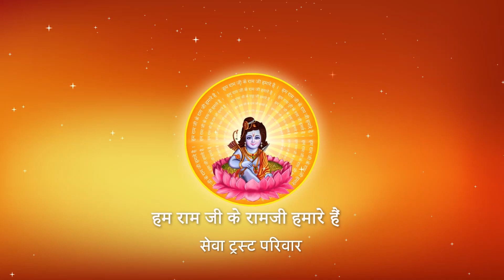Shri Ramkatha I Pujya Prembhushanji Maharaj I Barharwa, Jharkhand I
Katha Summary:
श्री रामकथा  Barharwajharkhand katha 3 day - part -2
Pujyashri’s Ram Katha in Barharwa, Jharkhand
Day-3, Part-2

II*II*II*II*II*II*II*II*II*II*II*II*II*II*II*II*II*II*II*II*II*II*II*II*II*II*II*II*II*II*II*II*II*II*II*II*II*II*II*II*II*II*II*II*II*II